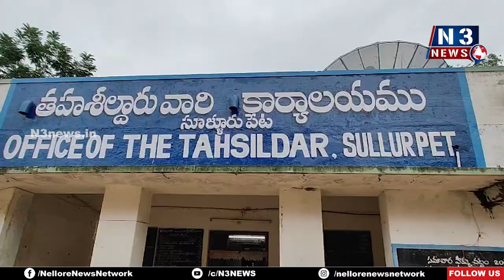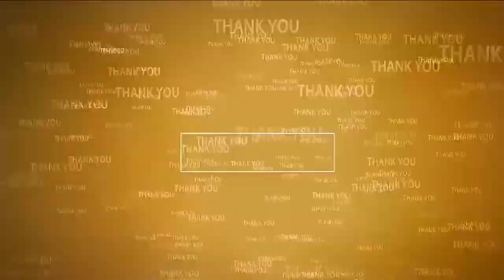సూళ్లూరుపేటలో యూటీఎఫ్ నిర‌స‌న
- పాత పెన్షన్ విధానాన్ని పునరుద్దించాలని డిమాండ్
- జీపీఎస్ జీవోను ద‌గ్ధం చేసిన యూటీఎఫ్ నాయ‌కులు